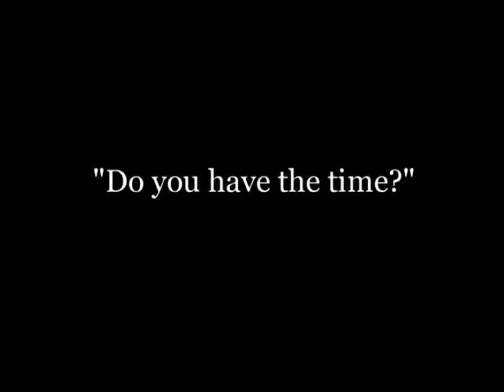Twenty Minutes of Love 1914 Charlie Chaplin